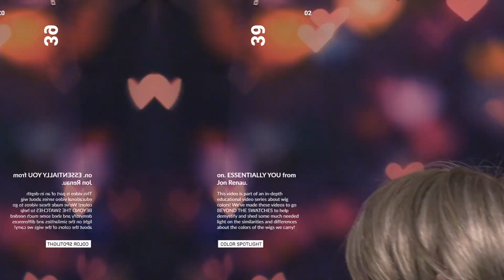CysterWigs Color Spotlight: 39 by Jon Renau (on Essentially You)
CYSTERWIGS COLOR MASTERCLASS SERIES: 39 by Jon Renau on Essentially You.

This video is part of an in-depth educational video series about wig colors! We've made these videos to go BEYOND THE SWATCHES to help demystify and shed some much needed light on the similarities and differences about the colors of the wigs we carry!

This video has been produced by CysterWigs.com - an online boutique specializing in alternative hair for women in the PCOS community...and wig lovers everywhere.

Do you have questions about this or any other style? Please contact our Client Care Help Desk (CCHD):

Written, Edited, Filmed, & Produced by Heather Hershey of CysterWigs.com

2019 CysterWigs.com